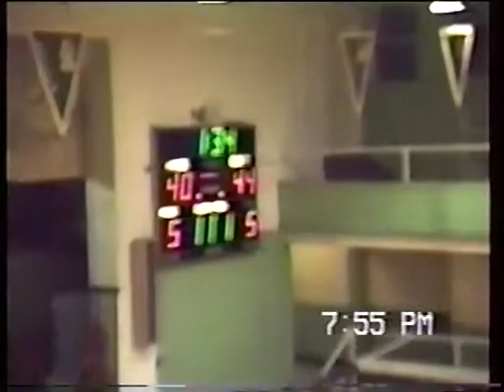6 | Golden Plains vs. Utica 46-43 (W) | 1989-90 Season